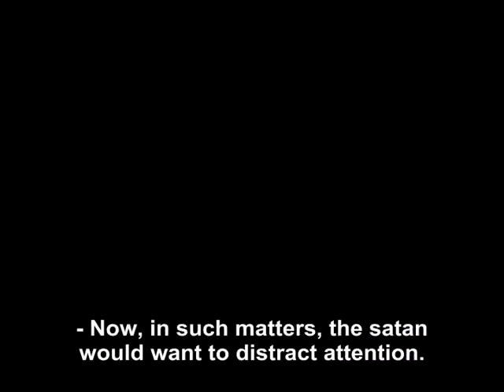False Mahdis are among the portents of the appearance of Hazrat Mahdi pbuh